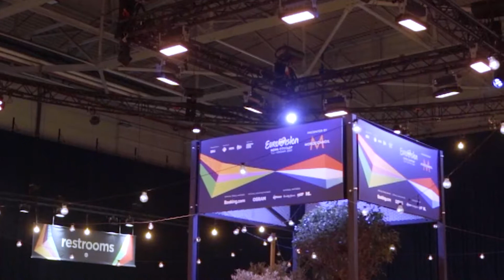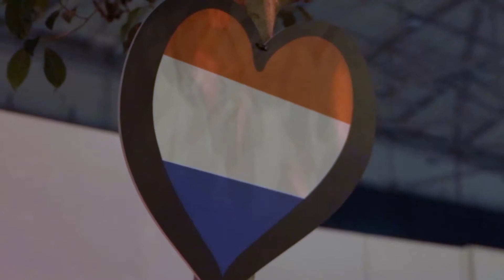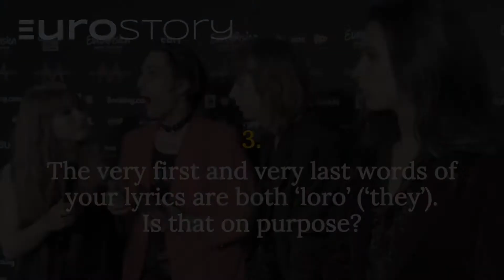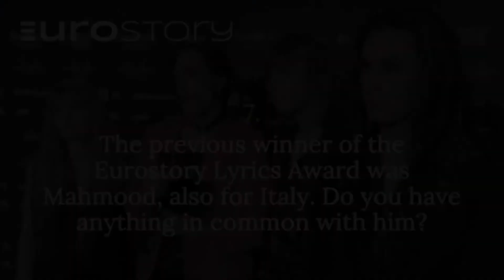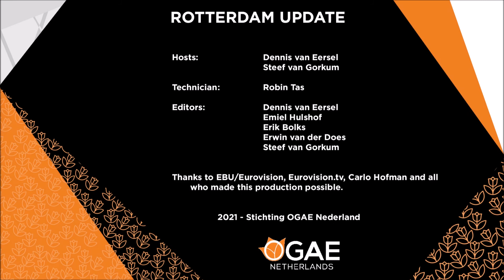22 May: Rotterdam Update